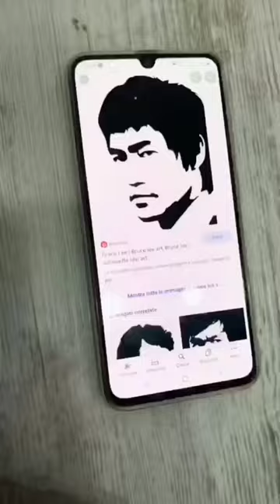La pizza Bruce Lee per gli appassionati di arti marziali di Errico Porzio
Le pizzerie di Errico Porzio si trovano:

Napoli
LUNGOMARE - Via Partenope 11

Pozioni di Pizza
Baia Domizia (Sessa Aurunca) - Via degli Oleandri
Aversa - Piazza Municipio
Pomigliano d'Arco - Via Passariello 47

🍕 I sughi Vestalia utilizzati da Errico Porzio per le sue pizze